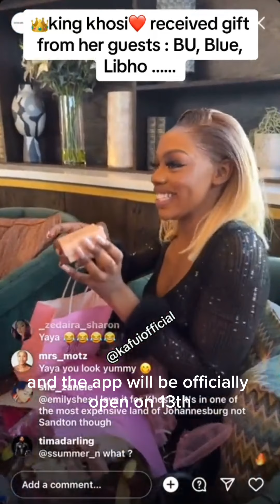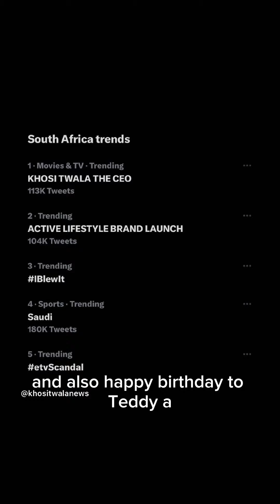khosi twala,Marvin and Yaya launch their gym and outfit app blue m also there to support her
tsatsi received gift from foot cationn
teddy a birthday
khosi Marvin yaya business
Marvin launches business al
khosi launches gym apparel